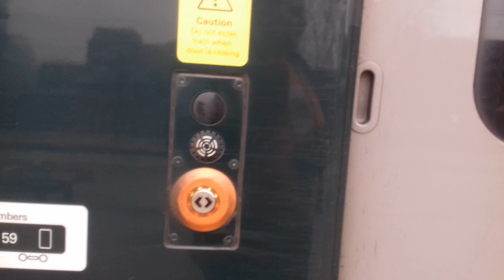800306 'Allan Leonard Lewis' arrives on it P7 at Reading 19.01.2019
1C10 London Paddington to Bristol Temple Meads On Diversion Due to Engendering Works Between Didcot and Swindon